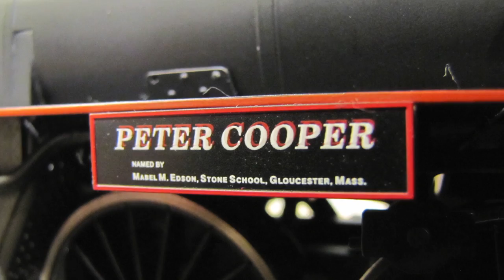Weaver Models B&M P-4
A review of the new 3-Rail O-Scale Boston & Maine P-4 Steam Locomotive.